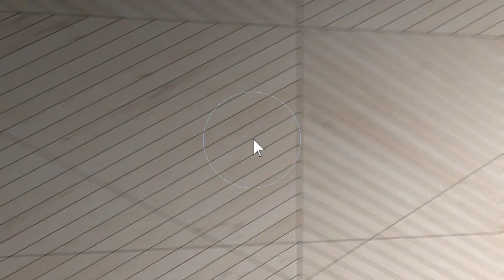14600 Robinson Road, Plain City, Ohio 43064